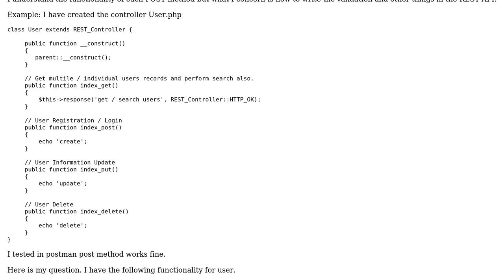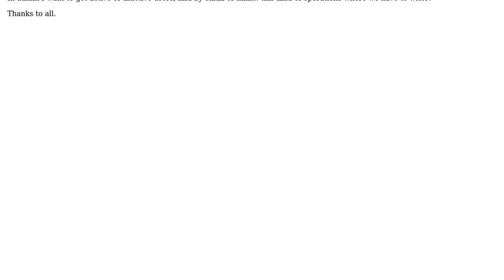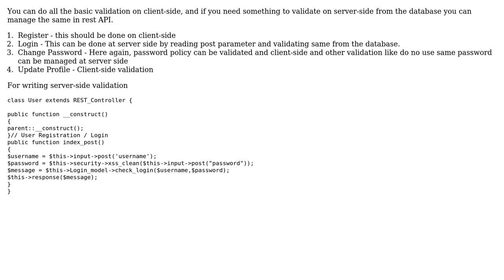Software Engineering: How to setup REST API in Codeigniter 3.0?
With thanks & praise to God, and with thanks to the many people who have made this project possible! | Content (except music & images) licensed under CC BY-SA | Music | Images & others | With thanks to user Soundhar Raj user Kavita Shinde user Glorfindel and the Stack Exchange Network Trademarks are property of their respective owners. You are responsible for your own actions.